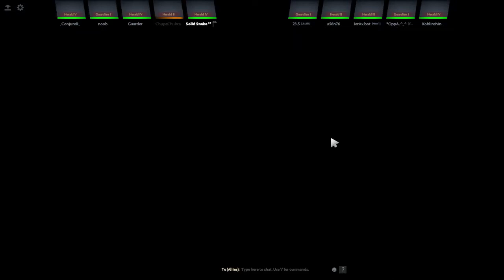Dota 2 Road to Guardian Morphling Part 1